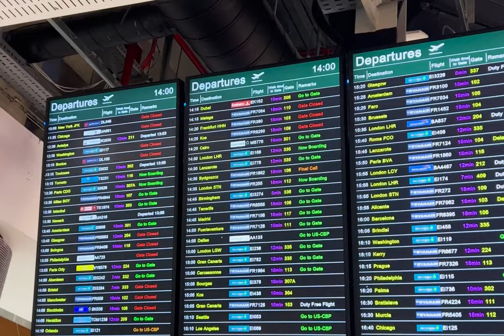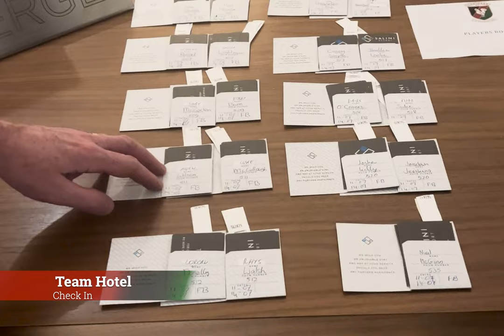Glentoran In Europe - Episode 2: Glentoran Are In Malta